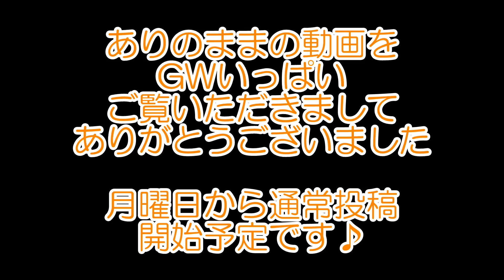【声入注意】肉球ケアではしゃぐママと爆睡のポメラニアン犬【はなポメ#405】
GW企画として些細な編集だけ加え、音声ありの珍しい動画の投稿が続きましたがいかがでしたでしょうか？正直声を出すということに抵抗があり、今後はこういった故障がない限りはいつもの動画投稿に戻す予定です。声アリのほうが雰囲気あるし好きだと思われてる方を裏切る結論になってしまって申し訳ないのですがご理解とご協力をいただければ幸いです。